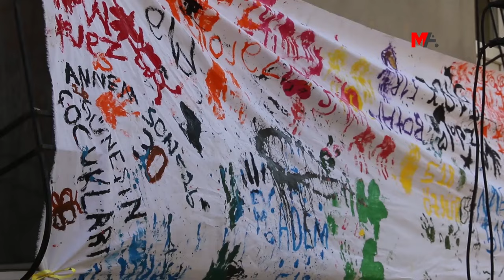GEROK MA’DAN ÇOCUKLAR İÇİN ETKİNLİK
Gerok Ma, kültür ve sanat etkinlikleri kapsamında Gever’de çocuk atölyesi gerçekleştirdi. Etkinliğe katılan çocuklar, şarkılar söyleyerek, doyasıya eğlendi